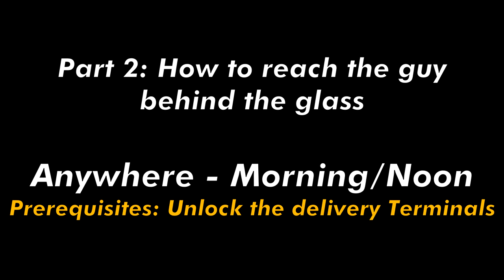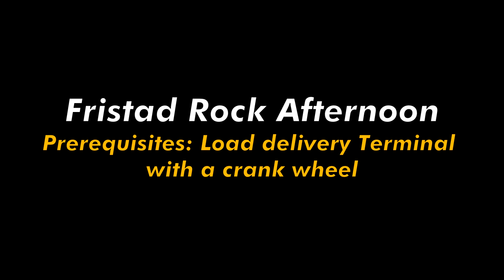How to Escape the Boathouse | DEATHLOOP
How to escape the boathouse: 0:00
How to reach the guy behind the glass 1:50